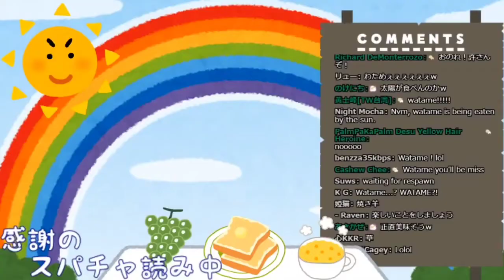Watame respawn In the Re:zero style